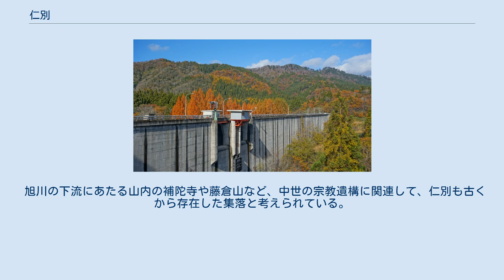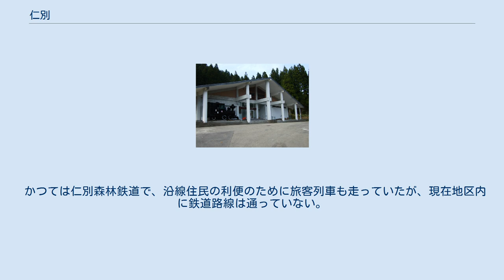仁別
日本 」 秋田県 」 秋田市 」 仁別 仁別（にべつ）は秋田県秋田市にある大字である。
2009年から2019年までの10年間での人口増減率が-26.7%で秋田市内67地区中最低を記録し、最も過疎化が進行している地区になっている。
 秋田市の北東部、旭川の最上流部に位置する。
太平山の山頂を含む秋田市奥地の山林地帯のうち、旭川及びその支流の流域の多くが仁別に属し、仁別国有林を含む広大な領域を持つ。
集落は旭川治水ダムの直下、旭川と仁別沢が合流する付近に存在する。
南部に太平山リゾート公園が造成されており、秋田市植物園やクアドーム・ザ・ブーン、太平山スキー場オーパスなどがある。
仁別林道を辿った奥は「仁別国民の森」に指定されており、仁別森林博物館がある。
更に奥には旭又園地（旧キャンプ場）があり、太平山登山コースの入口となっている。
 西は上新城白山、南西は山内、南は太平八田・太平黒沢、南東は河辺三内、東は上小阿仁村沖田面、北は五城目町馬場目に接する。
 14の小字が設置されている。
 旭川の下流にあたる山内の補陀寺や藤倉山など、中世の宗教遺構に関連して、仁別も古くから存在した集落と考えられている。
菅江真澄は布帝山西勝寺や戸沢殿柵跡を記録している。
 江戸時代には久保田藩領で、田地は少なく林業を主としており、良質の杉を産したことから一部が藩の御囲山とされていた。
切り出した材木は川に流して運搬し、泉村の役所で引き上げていた。
 地区内で区画整理・住居表示実施などに伴う字名・町名の変更は行われていない。
 2016年（平成28年）10月1日現在の世帯数と人口は以下の通りである。
 かつては仁別森林鉄道で、沿線住民の利便のために旅客列車も走っていたが、現在地区内に鉄道路線は通っていない。